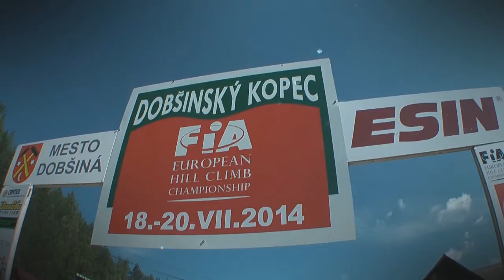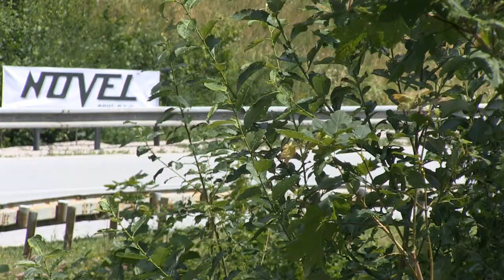EHCC Dobsinsky Kopec 2014 | Milan Hruby | Skoda Fabia FR16 [MotoRecords.pl]